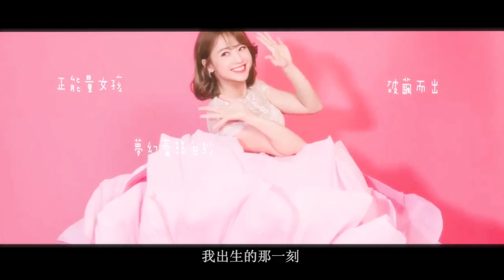《Le Petit Prince 小王子》 刘亦菲 x 吴映洁 x 徐海乔